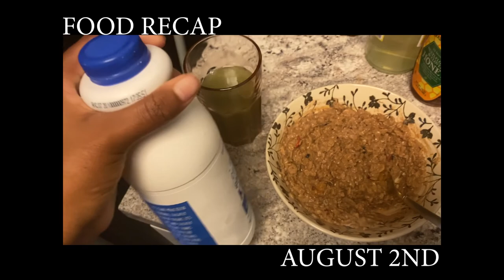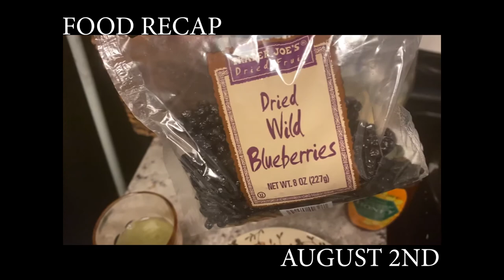LAST MONTHLY WEIGHTLOSS RECAP| JASMINEROSSETTE